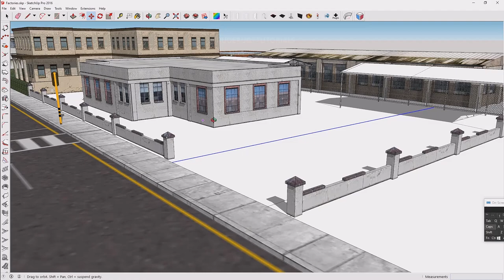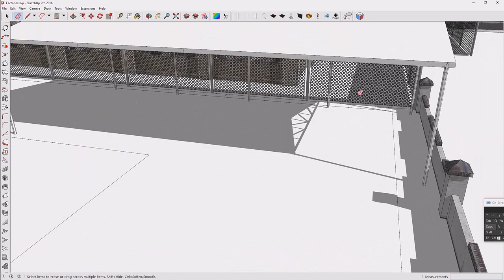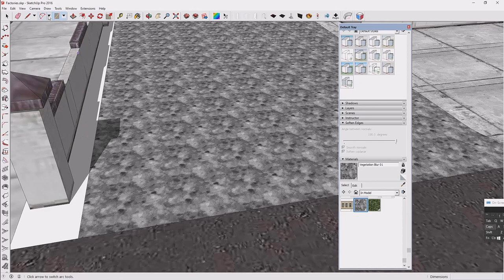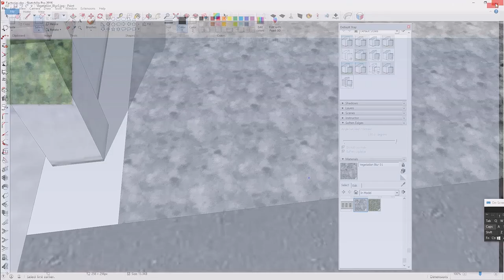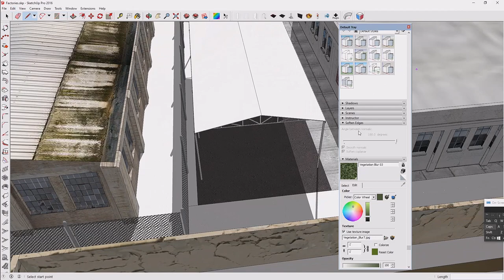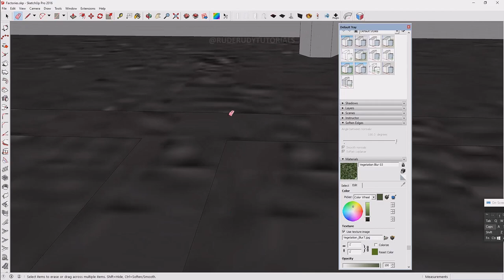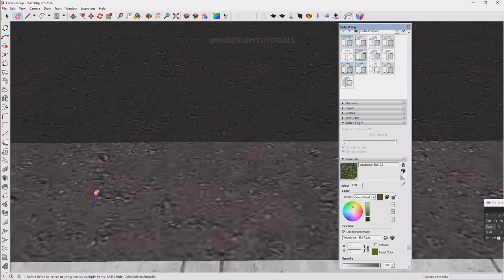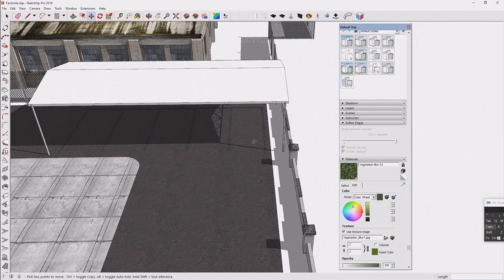COPPERCUBE 6 | HOW TO SETUP CUSTOM BUILDINGS / ROADS AND TEXTURES FOR GAME LEVEL UPDATE.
HELLO AND WELCOME TO RUDE RUDY TUTORIALS. IN THIS VIDEO YOU WILL LEARN HOW TO CREATE CUSTOM 3D ASSETS IN JUST A FEW STEPS.